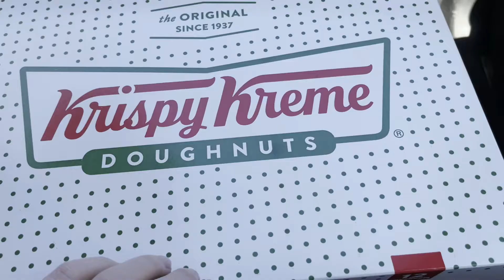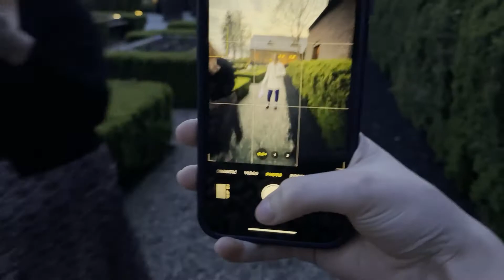"This is 26" - Birthday Vlog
This was such a special weekend. For all my friends/family & any one else that reached out thank you for making me feel so loved. Enjoy the vlog :)